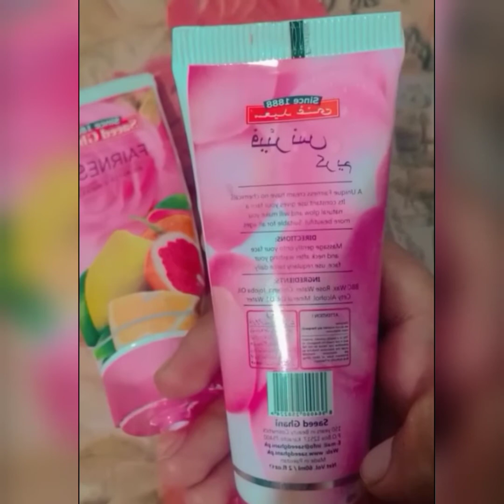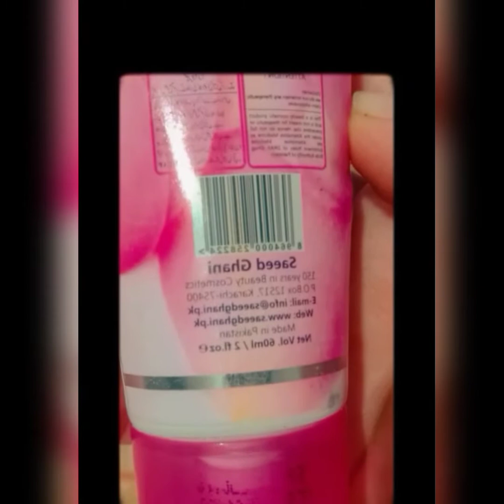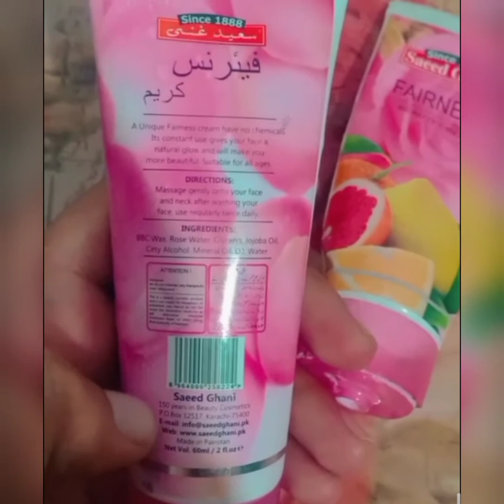best and cheapest day and night fairness cream // # Saeed ghani fairness cream